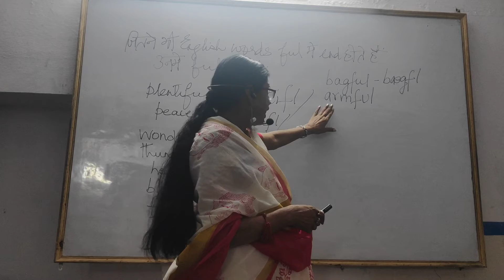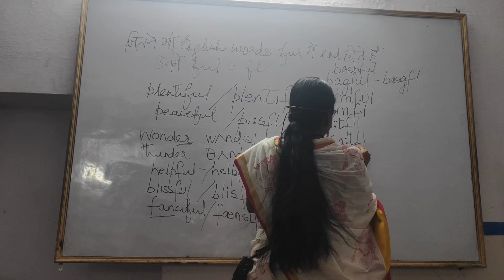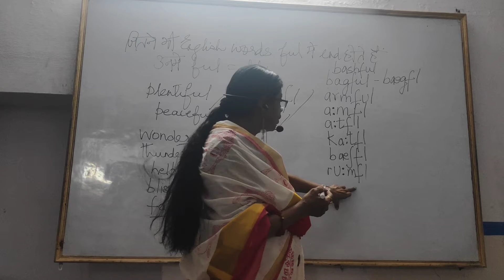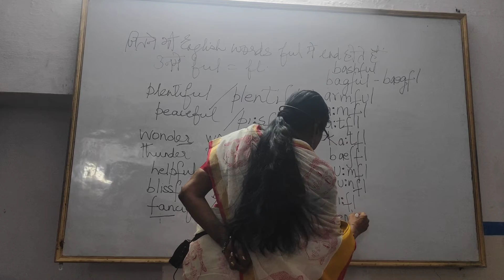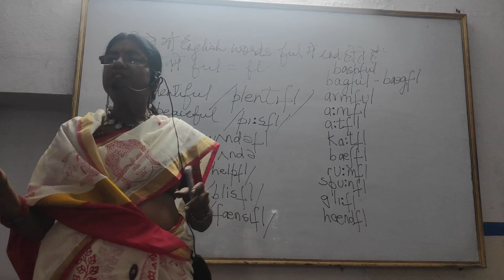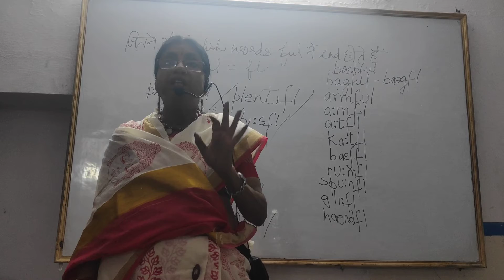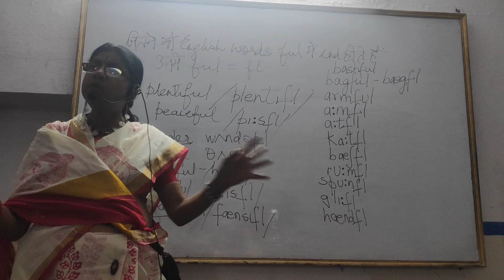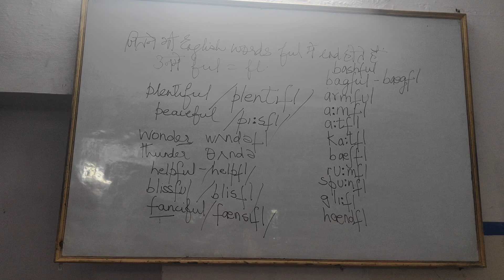Phonetic Transcription, Video 16